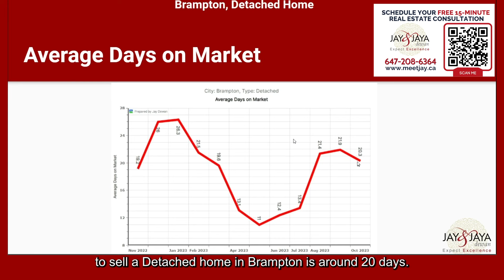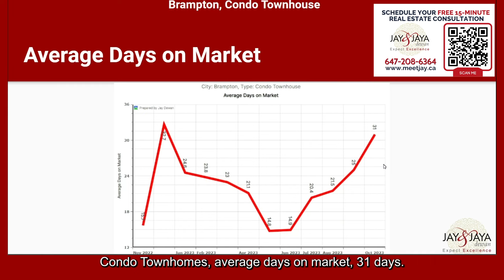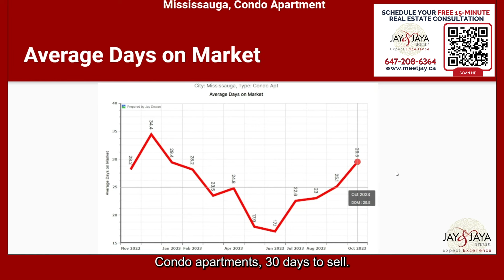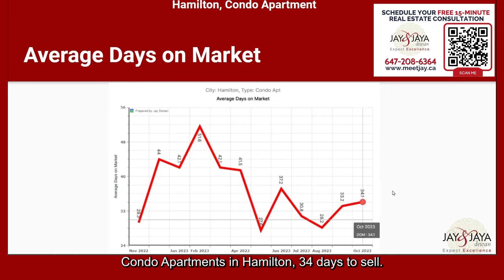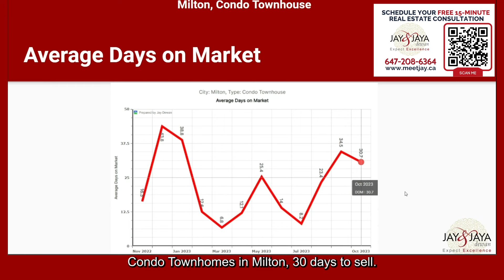Insider's Guide: GTA Real Estate Market Stats OCTOBER 2023 | Jay and Jaya Dewan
Welcome to our latest video where we dive deep into the GTA Real Estate Market Statistics for October 2023!

Ready to buy or sell your home or investment property with results that are sure to impress, schedule your free 15-minute Real Estate consultation